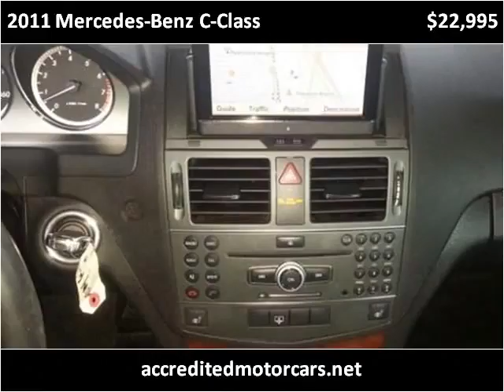2011 Mercedes-Benz C-Class Used Cars Teterboro NJ